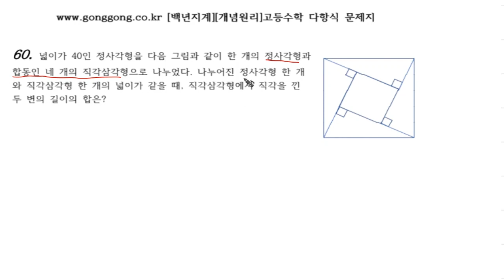[개념원리]고등수학 다항식 5강 7 문제60 QR코드 제공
처음 공부를 시작하는 즉, 처음 한글을 배우기 시작하는 [자라미 연대기] 가 네이버 카페에 올리기 시작했습니다.